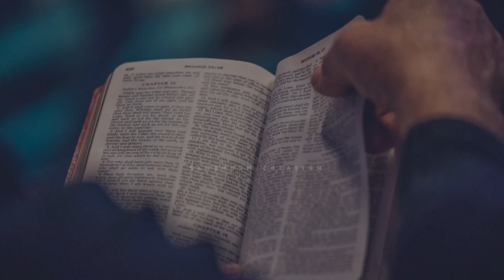Sadaakaalamu Neetho Nenu Jeevinchedanu||Telugu WhatsApp Status ❤️ Song||🎵santhoshcreation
★Smash Thumbsup 👍
★Share the video to help out our work📲
★Following Instagram:

➡️Tags⬅️
telugu christian whatsapp status
best christian status for whatsapp
new christian whatsapp status videos in telugu awesome christian whatsapp status videos in telugu jesus whatsapp status songs telugu